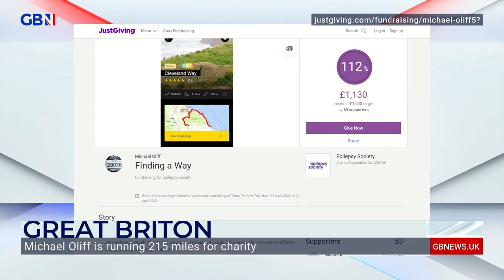Neil Oliver's Great Briton: Charity runner Michael Oliff